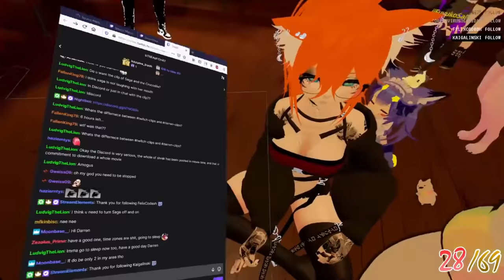The Cutest VRChat meme (Funny moments)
I made EEEAAAOOO in VRchat

Credits for intro:
MyFuckinMess